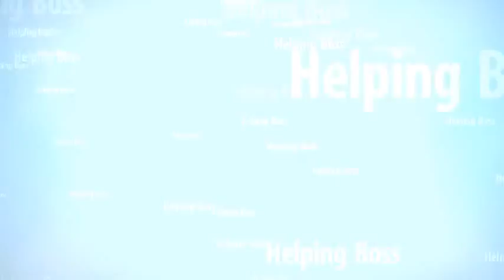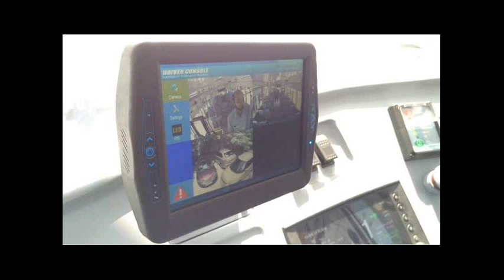India's First Electric Bus - Circuit Bus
Hinduja Group flagship Ashok Leyland just launched the first "Made in India" electric bus, known as Circuit Bus.